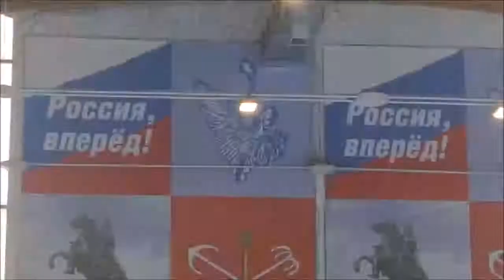Награждения по итогам Армянской футбольной лиги VIII сезона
Санкт-Петербург, 4 июля 2021 г.